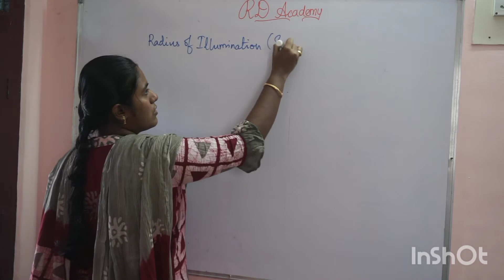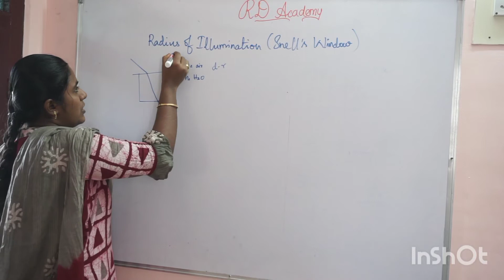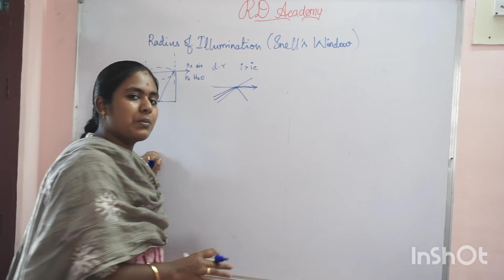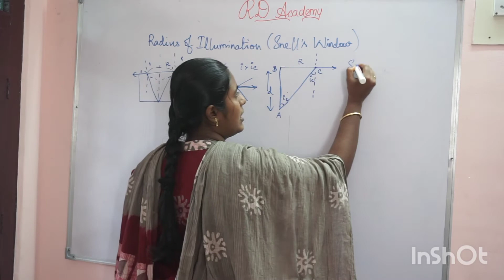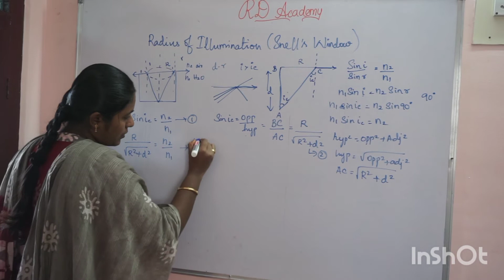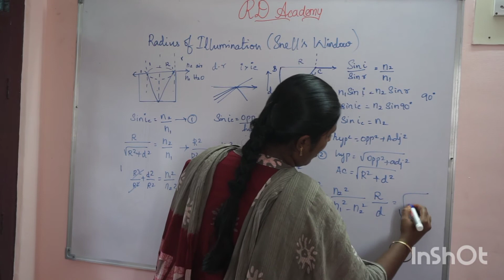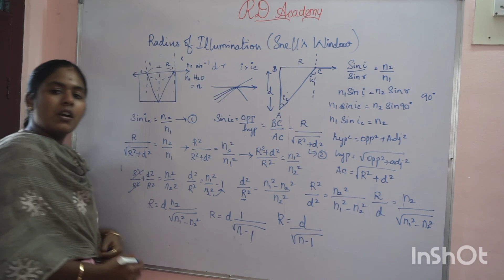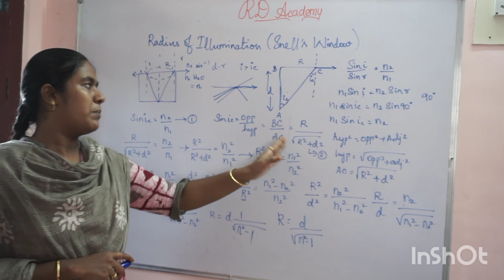Radius of Illumination/ Snell window /Class 12 /physics /Tamil RD Academy/ unit-6 /vol-2 Ray optics